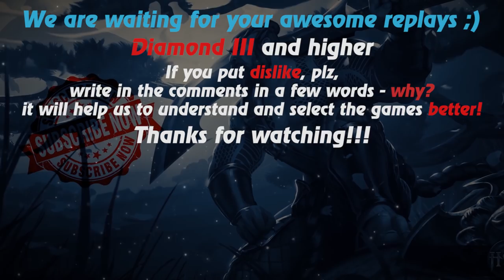HoN replays - Klanx - Immortal - 🇸🇬 Koomanp Legendary II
Watch a new hon replays by Replays HoN team about Klanx, who, after an unsuccessful start, takes the game into his own hands, makes 1024 xpm & 805 gpm and gets an immortal!

Game: heroes of newerth, hon
Version: 4.7.4
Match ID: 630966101